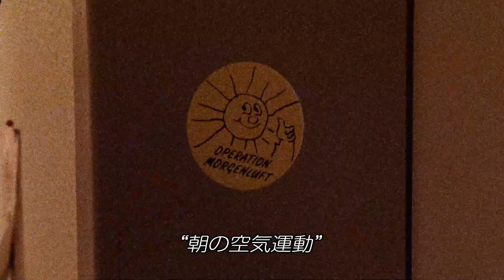『キングダム』Ⅰ＆Ⅱ おさらい動画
7月28日(金)よりヒューマントラストシネマ渋谷、シネマート新宿ほか全国ロードショー！

『キングダム エクソダス‹脱出›』

【INTRODUCTION】
巨匠ラース・フォン・トリアー最新作
9 0 年代、全世界を震撼させ熱狂の渦に巻き込んだ伝説の北欧ホラーシリーズ最新作

カンヌ・パルムドール受賞など輝かしい受賞歴を誇り、観る者を挑発する作風で圧倒してきたラース・フォン・トリアー。その中でも、90年代に制作されたドラマシリーズ「キングダム」はデンマーク最高視聴率50％越えを記録し、社会現象を巻き起こした伝説の作品だ。そして四半世紀の時を超えて最新作『キングダム エクソダス〈脱出〉』が全編5時間超の「映画作品」として第79回ヴェネチア国際映画祭でワールドプレミア上映を果たし、遂に日本で待望の劇場公開が決定!!

【STORY】
コペンハーゲンの巨大病院‹キングダム›で起こる、数々の不可解な事件…
夢遊病者のカレンは、謎の声に導かれ、キングダムへと辿り着く。
世界を破滅から救うために－

監督：ラース・フォン・トリアー
出演：ボディル・ヨルゲンセン、ミカエル・パーシュブラント、ラース・ミケルセン、ニコラス・ブロ、アレクサンダー・スカルスガルド、ウド・キア